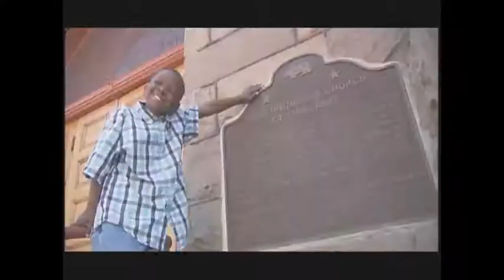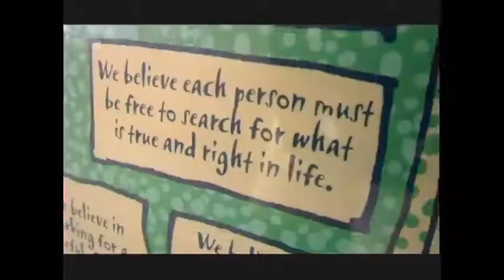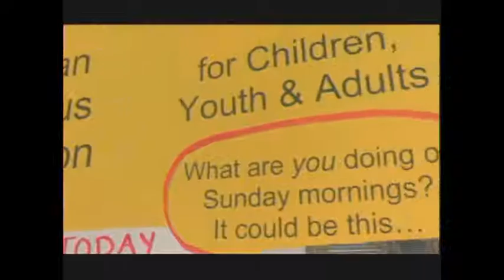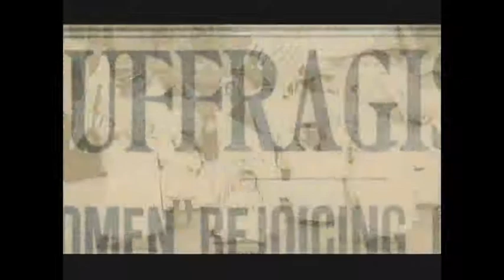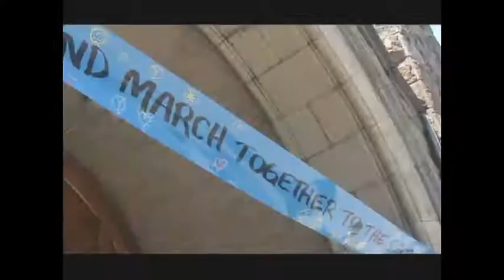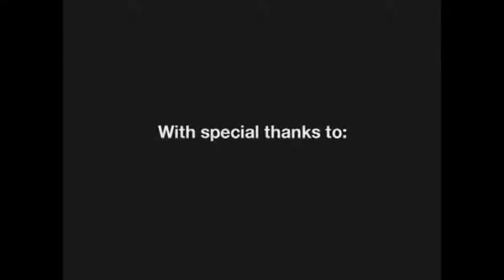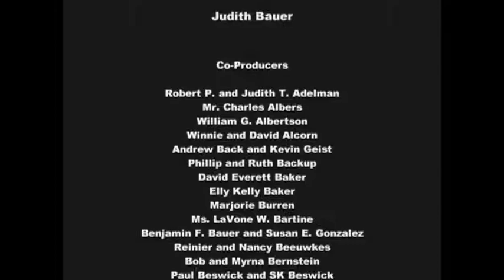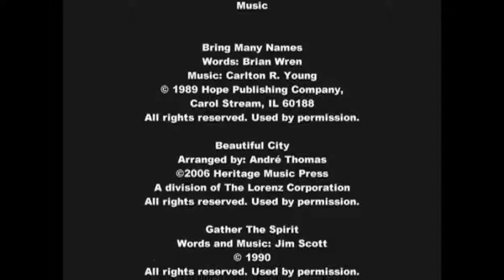Voices of a Liberal Faith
Welcome to Wildflower UU! This video tells the story of our faith through powerful imagery and inspirational testimonials. In it, you'll see and hear Unitarian Universalist leaders and members share elements of our history, our theology, what it's like to worship with us, how we educate our children, and more.  You'll also learn about our deep commitment to social justice and inclusiveness.